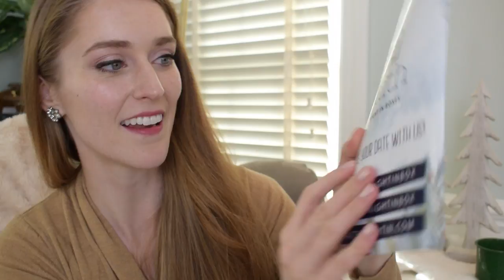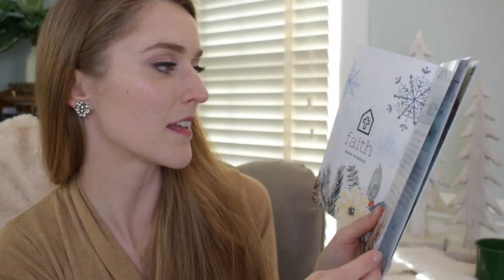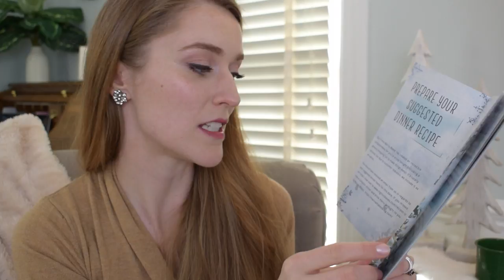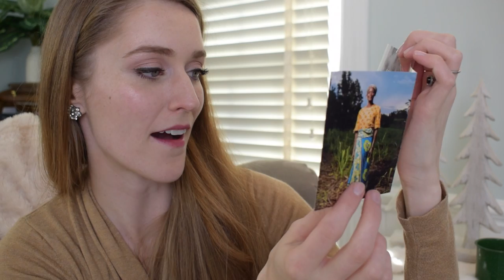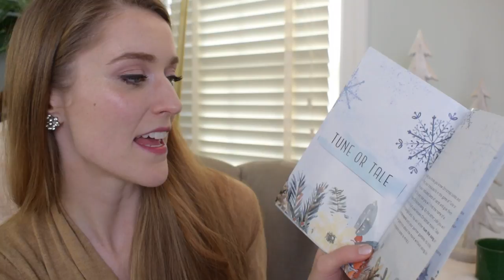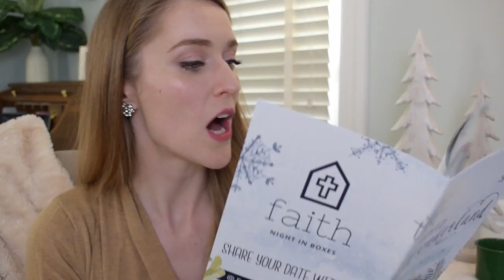It's Date Night! | Date Night In Box | Faith Night in Unboxing | Relationship Goals 2018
Hi, friends! In this video, I'm sharing with you something new I'm trying with my husband - Date Night In Boxes!

A little more about Date Night In/Faith Night In Boxes...

Every month, DATE NIGHT IN sends you a date filled with fun, unique, and spontaneous date night items, ideas, and activities, all aimed to help you create a moment every month that will last forever! Each month has a new theme to add variety and spice to your life! Date Night In's highest priority is helping you to connect in a new and creative way. We know life gets crazy busy and finding time to invest in your relationship can slowly sink to the bottom of your "to-do" list. We make Date Night In simple, automatic, stress-free, kid-free, fun, worth it and most importantly memorable.